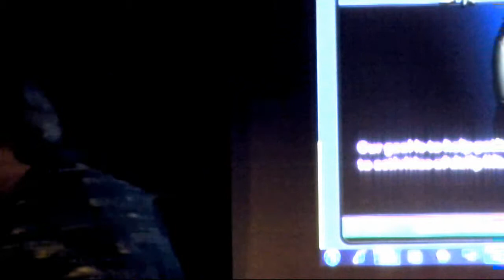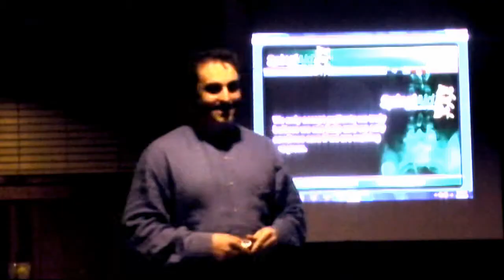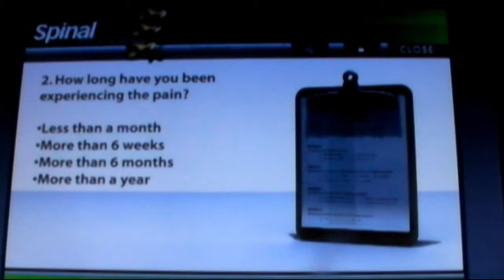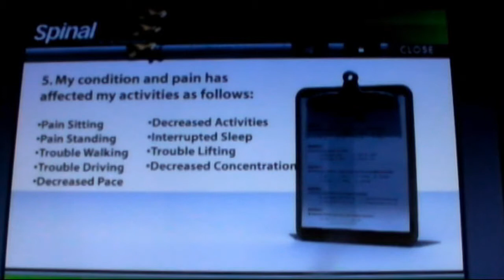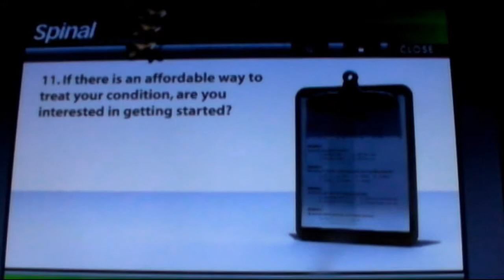Spinal Decompression Workshop Part 5 of 5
Local doctor explains drug free, needle free, nonsurgical option for relief from

chronic back and neck pain.

Sorry about the lighting, I didn't have access to lights when filming this.